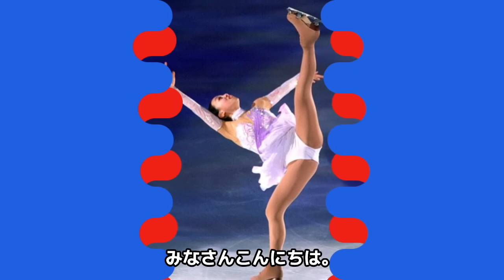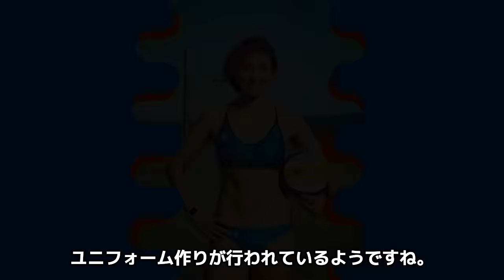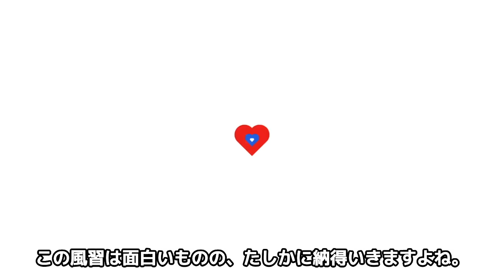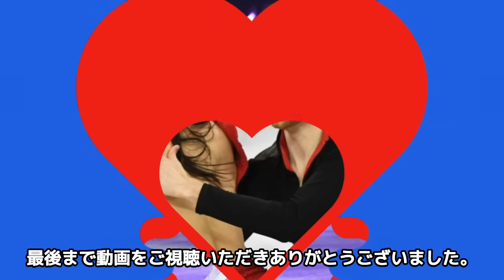女子アスリートのユニフォームの秘密を徹底解説！【LGBT問題】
美女運動部へようこそ！！
このチャンネルでは可愛すぎる女子スポーツ選手をご紹介していきます！
釘付けになりすぎないようにご注意くださいね！